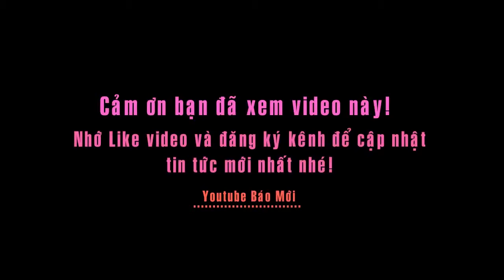Phong tục dựng Nêu trong ngày lễ ở đảo Lý Sơn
Tin báo mới hôm nay - Phong tục dựng Nêu trong ngày lễ  ở đảo Lý Sơn.